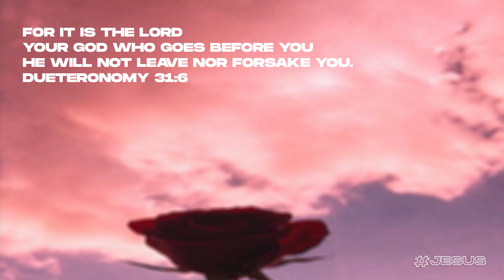Free Polo G x Rod Wave Type Beat - “Lonely Heart” | (Sad Sample Emotional Rap Type Beat 2021)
Only one tag remains in the beat after purchase. (To remove tag, purchase a tracked out lease.)

(Questions)

Do you prefer sad beats or hard uptempo beats?

Can you hear Rod Wave on this beat?

[FREE] Rod Wave Type Beat "Time Gone Come"
[FREE] Rod Wave Type Beat "See You Cry"
[FREE] YNW Melly ft Rod Wave "Do I Ever Cross Your Mind"
[FREE] Polo G Type Beat x Morray Type Beat | "My Story" | Piano Type Beat
[FREE] "Nights I Cried" - (2020) Rod Wave Type Beat / Polo G Type Beat
"Pain In My Eyes" (2019) - Rod Wave Type Beat x Polo G / Emotional Piano Rap Instrumental